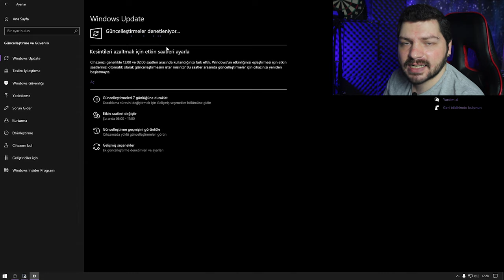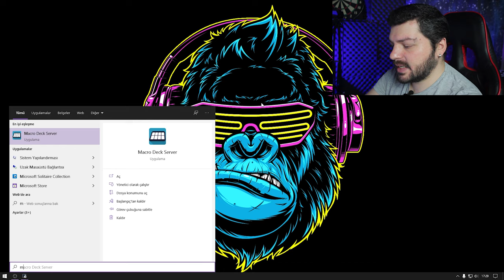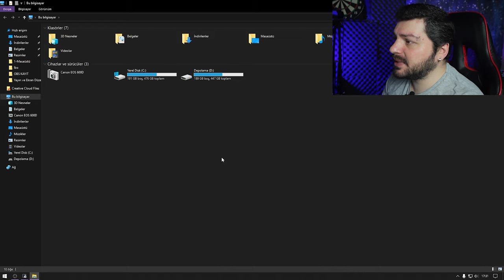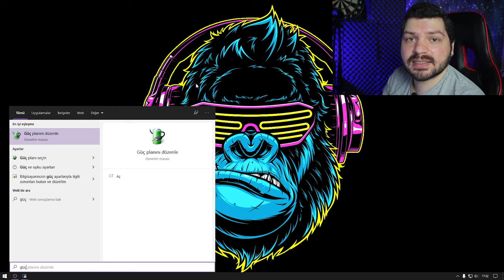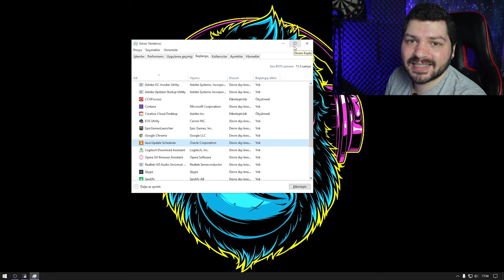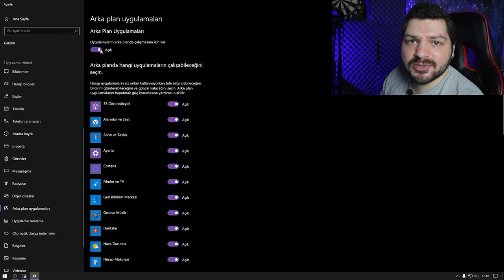BİLGİSAYARIN UÇACAK! WİNDOWS HIZLANDIRMA TAKTİKLERİ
Selam;
Bu videomda Windows hızlandırma taktiklerini sizlere gösteriyorum. Bilgisayarını hızlandırabileceğin taktikleri uygulayarak, günlük kullanımda ve yayın yaparken bilgisayarın daha stabil, daha performanslı çalışacak. Eski laptop veya son sistem bir bilgisayar farketmeden herkesin bu ayarları yapmasını tavsiye ediyorum. Pc hızlandırma bilinmeyen taktikler ile fps arttırma sağlamış olacaksınız.

İyi Seyirler...

📷KAMERA📷
1- Canon 600d
2- Lens EF-S 18-55mm 1:3.5-5.6 II
3- Logitech C920

🎤MİKROFON🎤
- Behringer C-1

🖥️BİLGİSAYAR🖥️
- İşlemci : AMD Ryzen 7 2700x
- Soğutma : COOLER MASTER MasterLiquid ML240L
- Anakart : GIGABYTE B450M S2H
- Ekran Kartı : Sapphire rx570 nitro+ 8gb
- Ram :Corsair Vengeance Kırmızı 8GB x 2
- SSD : James Donkey AD001JMS707 512 GB M.2 NVME
- Disk : Toshiba OCZ TR200 480GB 2.5" TR200 555/540MB/sn SSD Disk

🖥️MONİTOR🖥️
- 1.Yan monitör : Asus VG248QZ 24" 144Hz 1ms (HDMI + Display + DVI-D) Full HD Oyuncu Monitör
- 2.Yan monitör : Asus VG248QZ 24" 144Hz 1ms (HDMI + Display + DVI-D) Full HD Oyuncu Monitör

🖱️ÇEVRE BİRİMLERİ🖱️
- Mouse : Rampage Smx-R22 Phoenix
- Klavye :Rampage Kb-r88
- Mouse Pad : Addison Rampage Combat Zone XL 800300
- Kulaklık : Razer Tiamat 2.2 V2

00:00 Giriş
00:26 Windows Güncelleme
01:01 Cpu Çekirdek Ayarı
02:07 Windows Animasyon Ayarları
03:16 Sistem Güç Ayarları
03:46 Sistem Başlangıç Seçenekleri
04:39 Windows Gizlilik Ayarları
05:42 Öneriler
05:57 Final